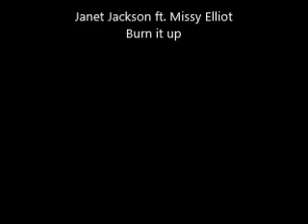Jo Michaels - Freestyle Jazz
Janet Jackson ft.Missy Eillot Burn it up